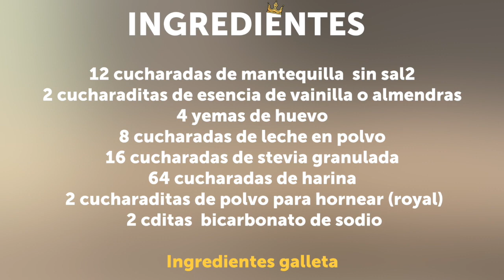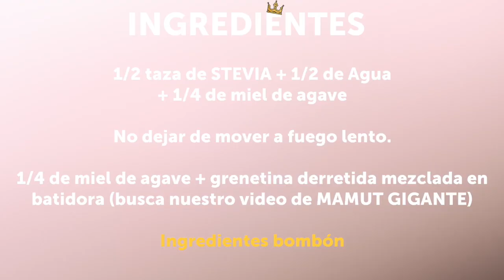𝐇𝐀𝐙 𝐮𝐧𝐚 𝐆𝐀𝐋𝐋𝐄𝐓𝐀 𝐒𝐏𝐎𝐍𝐂𝐇 𝐆𝐈𝐆𝐀𝐍𝐓𝐄 | Gamesa | recetas gigantes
🤤𝐇𝐀𝐙 𝐮𝐧𝐚 𝐆𝐀𝐋𝐋𝐄𝐓𝐀 𝐒𝐏𝐎𝐍𝐂𝐇 𝐆𝐈𝐆𝐀𝐍𝐓𝐄🤤

Hola proteinlovers el día de hoy les compartimos este reto que nos pusimos en elaborar una de las galletas más conocidas por todos y que fueeeeeee de verdad todo un retoooooo

PORQUE LLEVAR UN ESTILO DE VIDA SALUDABLE NO DEBE DE SER ABURRIDO. NO CUENTES CALORÍAS, CUENTA NUTRIENTES Y EXPERIENCIAS. 💪🤗😉